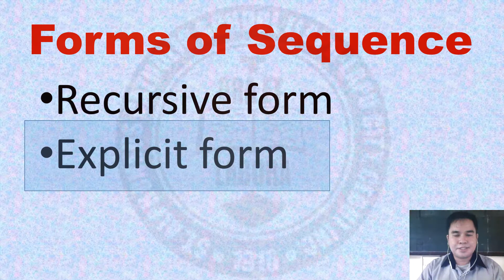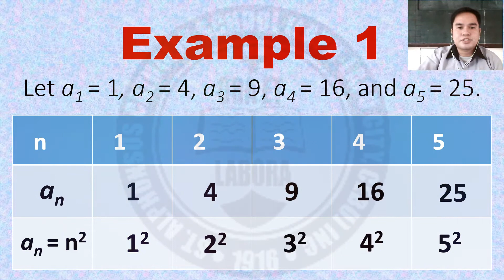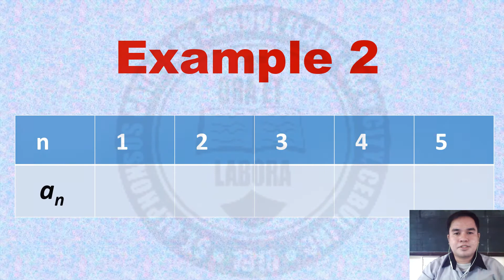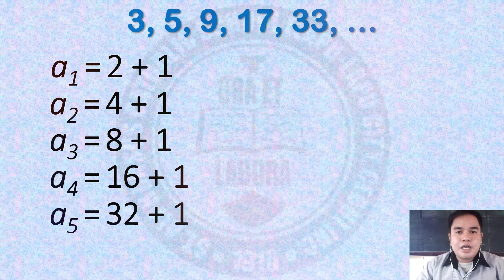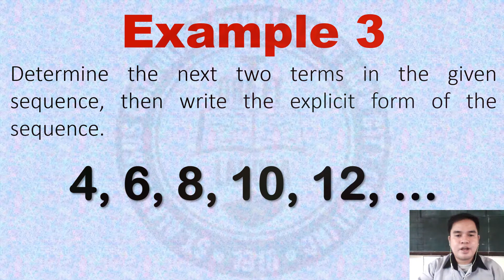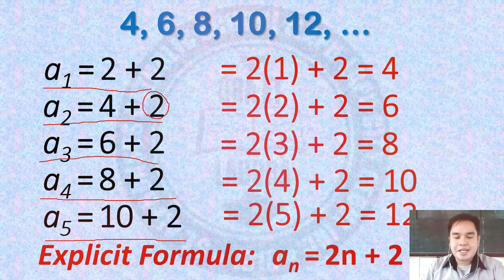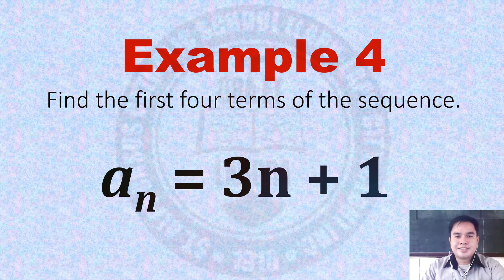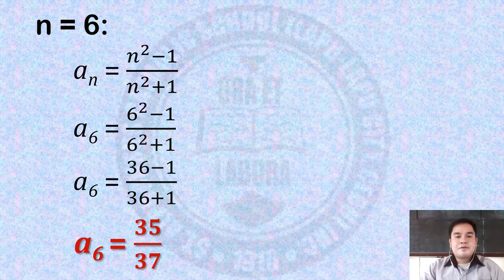EXPLICIT FORM 2021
BIBLIOGRAPHY:

BOOKS:

• Bacani, Jerico B. et al. (2017). Empowering through Math, Ephesians Publishing Inc., Quezon City
• Banaag, Geraldo DG. et al. (2013). Global Mathematics, The Library Publishing House, Quezon City,
• Bernabe, Julieta et al (2013). Our World of Math, Vibal Publishing House, Cebu City
• Chua, Simon L. et al (2015).  Math for the 21st Century Learners, Phoenix Publishing House, Quezon City
• Custodio, Sergio C. et. Al (2016). Interactive Mathematics 10, Innovative Educational Materials, Inc.
• Orines, Fernando B. et.al (2017). Grade 10: Next Century Mathematics, First Edition, Phoenix Publishing   House Inc., Quezon City
• Oronce, Orlando A. et.al (2019). E-Math 10, REX Printing Company Inc., Quezon City
• 2017 In-Service Training for Teachers. Grade 10 Learning Module for Mathematics, Private Education Assistance Committee